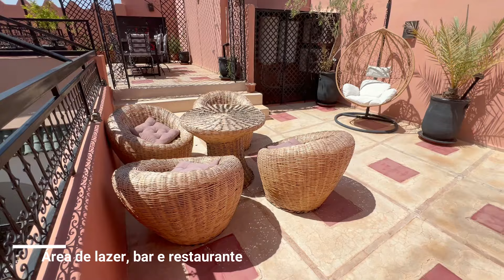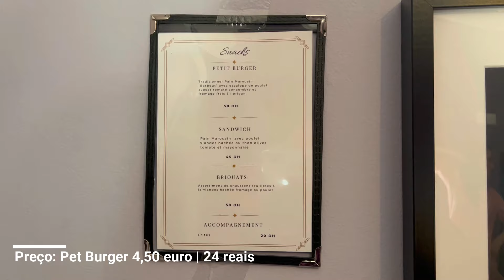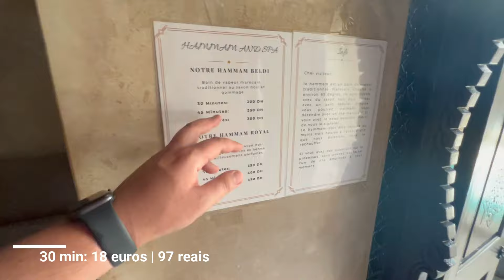TOUR PELA NOSSA "CASA" NOVA NO MARROCOS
Estamos fazendo um mochilão pelo Marrocos e já que muita gente pediu,  decidimos fazer um vídeo mostrando a nossa "Casa" no Marrocos.

Estamos hospedados nesse Riad por alguns dias durante todo o nosso tempo de visita no Marrocos e estamos gostando muito do lugar, pois, conta com bastante espaço, opção de lazer e principalmente tranquilidade.